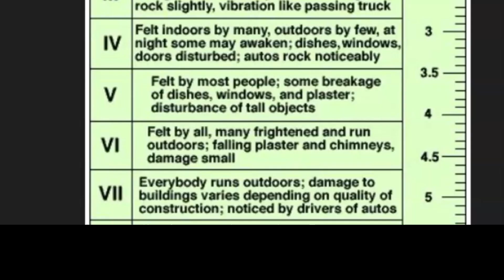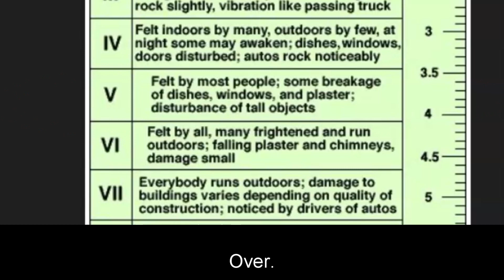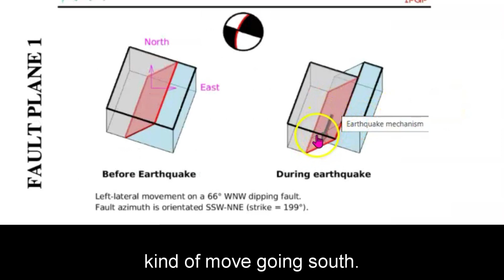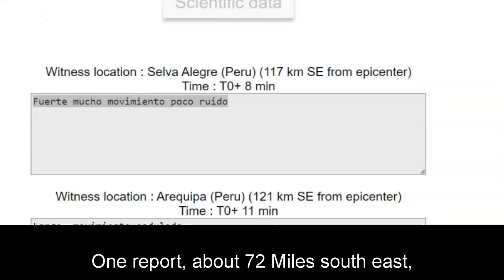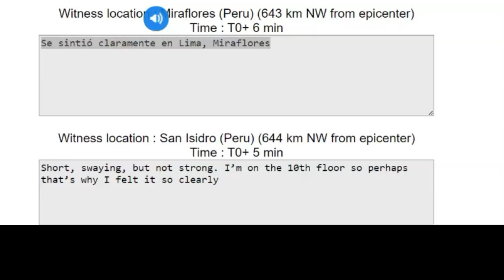☕ Large Deep Earthquake M 6.2 Shakes Peru 💥